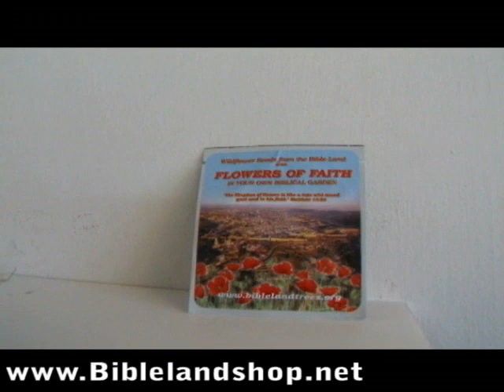Solar Memorial Candle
Honor your cherished beloved one with a Memorial Candle that glows eternally and let their spirits know they are not forgotten with a Solar Memorial Candle.
The Jewish Solar Memorial Candle powers from sunlight and glows 24 hours a day without ever extinguishing and in any weather!!  The Memorial Candle gives the impression of a wax Candle and its Flame is actually brighter, but unlike the wax Candle, it leaves no dirty wax spots and doesn't blacken the Candle Holder.
The Solar Memorial Candle comes with a one year warranty and very is easy to operate. It comes with especially strong glue you to attach the Candle to the Grave, although you can also use screws to physically attach it if you wish. The strength of the Candle attachment to the Grave prevents easy theft and "lifting". Additionally, the Memorial Candle comes with a special metal plate you can attach to the candle holder onto which you can write the Deceased's name and other words like "R.I.P" (like "Mr. Jones R.I.P").
The Solar Memorial Candle weighs 2.2 lbs (1 KG) and its measurements are 2.5"-2.5"-2.5" (6.3cm-6.3cm-6.3cm).
With Solar Memorial Candle we will also send you authentic Israeli Wild Flower Seeds to decorate and enhance the beauty of our loved ones eternal resting place.
Jewish SOLAR MEMORIAL CANDLE features in a nutshell:

·        Powers with Solar Energy

·        Lit 24 Hours a Day year around.

·        Lit in all weathers.

·        Flame is brighter than a wax Candle.

·        Never extinguishes.

·        No need to clean wax spots

·        Candle holder doesn't blacken

·        Easily glued to Grave

·        Comes with special strong glue.

·        Comes with metal plate for name engraving (other final words).

      With Solar Memorial Candle we will also send you authentic Israeli Wild Flower Seeds to decorate and enhance the beauty of our loved ones eternal resting place. The types of seeds in the gift are Larkspur, Linum, Hollyhock Single Mix, Ibris, Galberta Lasthenia Salvia &
Hominium.